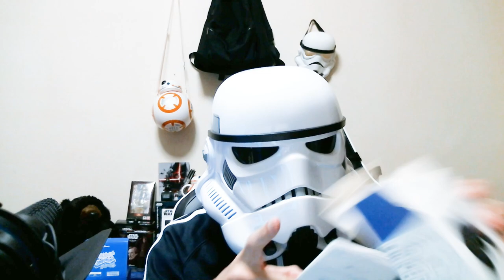これは絶対買った方がいい！レビュー初挑戦！「DUALSHOCK®4背面ボタンアタッチメント」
DUALSHOCK®4背面ボタンアタッチメント！通称背面ボタンのレビューです！初めに言っておきますがレビュー自体初挑戦なのであたたかくみて頂けたら幸いです♪

あなたのプレイスタイルをもっと自由に。
DUALSHOCK®4背面ボタンアタッチメント(CUHJ-15017)
2020年1月16日（木）発売予定
希望小売価格2,980円+税

音楽
DOVA-SYNDROME